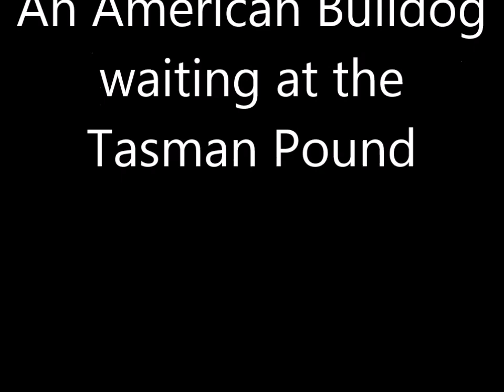The Tasman/Richmond Pound Dogs - Jack has found a home.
Jack now has a home with two wonderful ladies, he also has a girlfriend (lucky fella) to run around with and 7 acres!  We're thrilled for Jack!